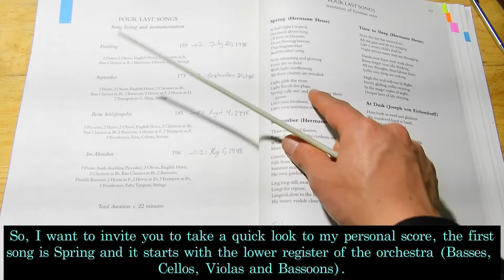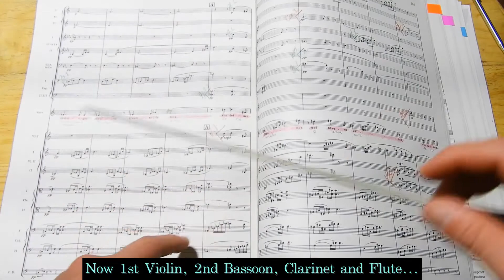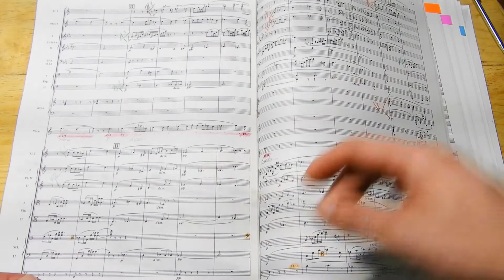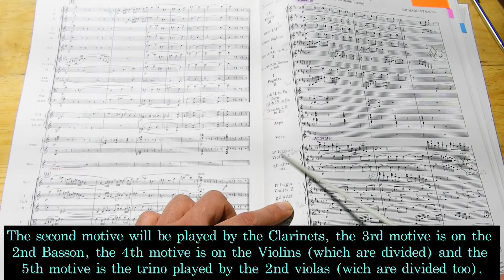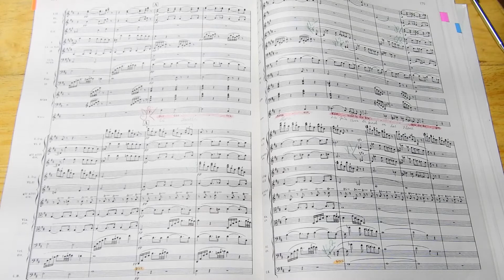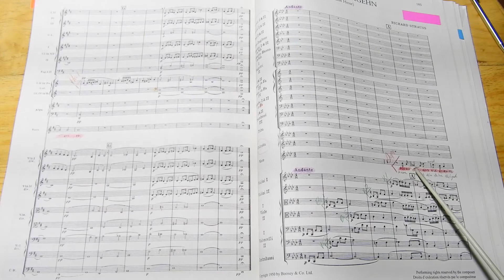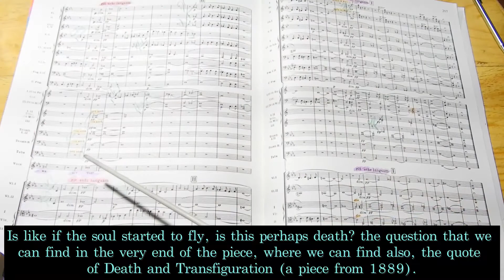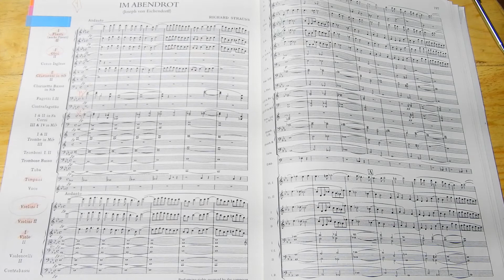On Richard Strauss: 4 Lats Songs by Uriel Rodríguez Soto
Richard Strauss's Vier Letzte Lieder (4 last songs) introduction by Uriel Rodríguez S.